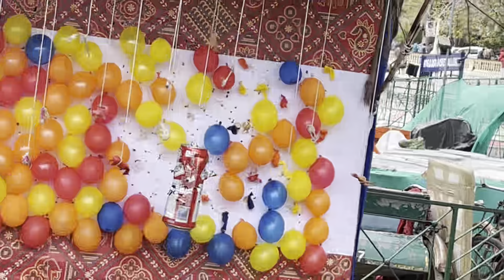Noida to Nainital | Uttarakhand | 2023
video acchi lagi aapko toh like krna and comment kr k jarur btana aapna fav. part 😁